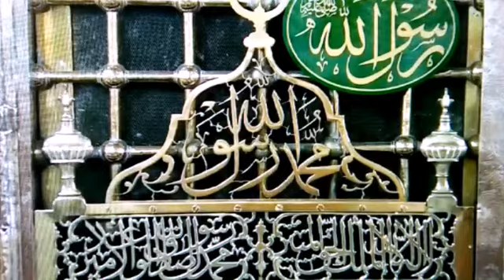നാസർ ഹാജിക്ക് പുണ്യ മണ്ണിൽ അന്ത്യവിശ്രമം, ജന്മനാടി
നാദാപുരം കക്കംവെള്ളി സ്വദേശി മോമത് നാസർ ഹാജിക്ക് നാടിൻറെ പ്രാർത്ഥന..
പുണ്യമണ്ണിൽ അന്ത്യവിശ്രമം
NATTUVISHESHAM LIVE streaming
DIZON TOURS & TRAVELS
almasakn arcade
(opp.jumamazjid) NADAPURAM
AIR TICKET, VISIT VISA, UMRAH GROUP, BUS TICKET, TRAIN TICKET etc.